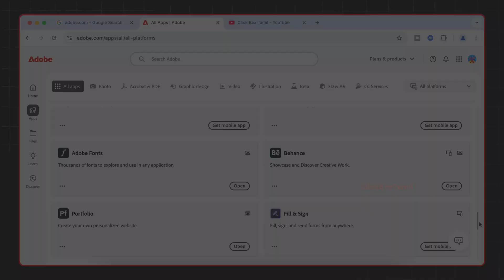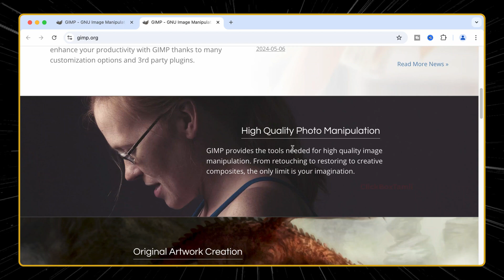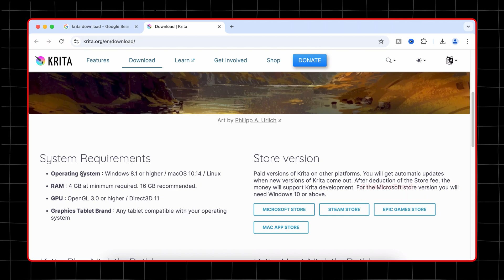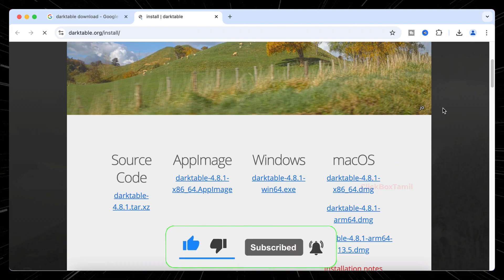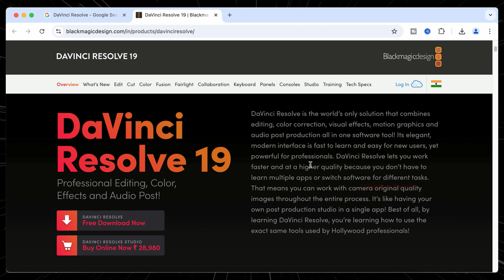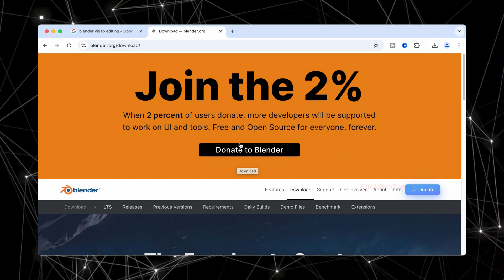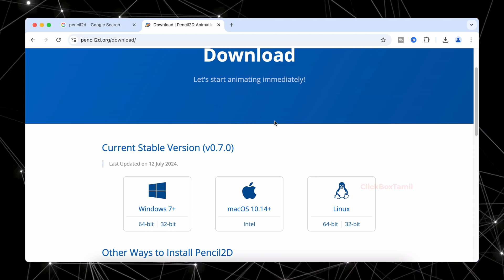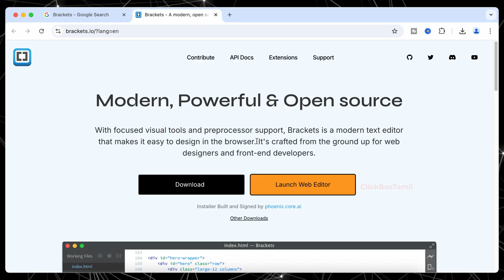Adobe Creative Cloud Apps You NEDD in 2025!🔥🚀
Discover the best Adobe Creative Cloud apps you should be using in 2025! In this video, I walk through powerful creative tools for photo editing, video production, design, and more. Whether you’re a designer, video editor, or digital artist, these apps will upgrade your workflow. click box tamil

✅ Apps covered: Photoshop, Illustrator, Premiere Pro, and more
🎨 Perfect for designers, editors, YouTubers, and freelancers 👇.
🔥Adobe Creative Cloud Appa You NEDD in 2025!🚀

I Replaced ALL my ADOBE APPS with these [Free or Cheaper] Best Alternatives!

⏱️ Timestamps:
00:00 Intro
01:33 Adobe Photoshop
02:55 Adobe Illustrator
03:47 Adobe Lightroom
04:50 Adobe Premiere Pro
05:56 Adobe After Effects
06:36 Adobe Audition
07:09 Adobe Acrobat
07:30 Adobe Animate
08:21 Adobe Dreamweaver

Fix We Can't Connect to Your Organization's Activation Server | We Can't Activate Windows on This Device

NOTE📝: This video has followed all the YouTube community guideline rules. This video aims to help everyone with my knowledge and experience. and I made this video with full of effort. I totally do not support any illegal acts or videos. The videos are completely for legal purposes.